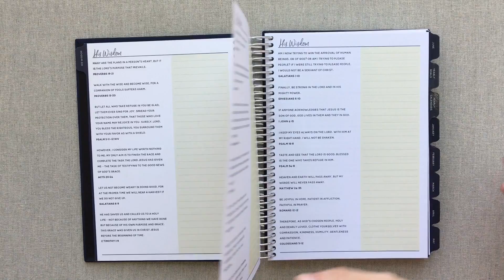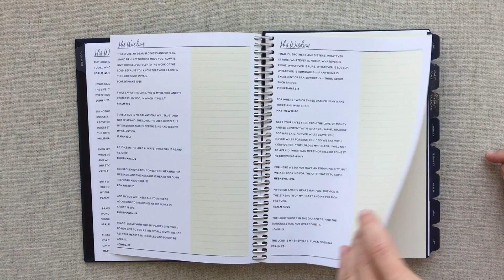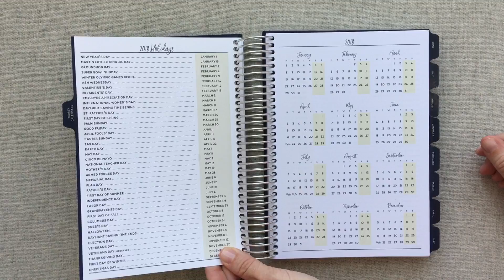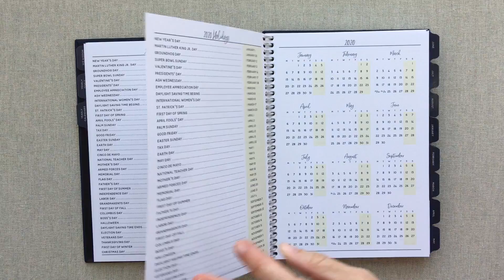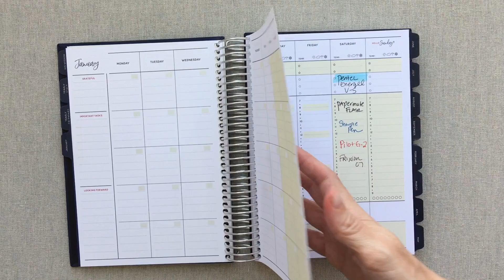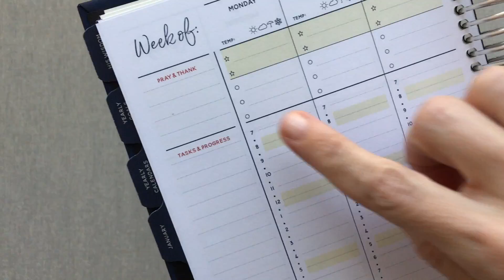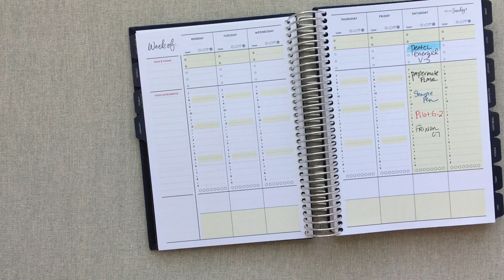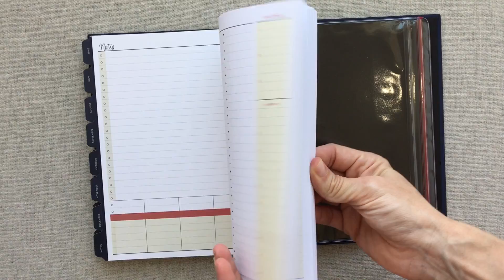Hello Sunday -Undated Weekly Planner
I am passionate about planners, and love sharing them with you:)

***PAPER WEIGHT is 70 lb*** I didn't get that information until after I had edited & uploaded this video.  I wanted to make sure to at least include it in the description.

InkWELL PRESS link to save $10 off your first purchase of $50 or more